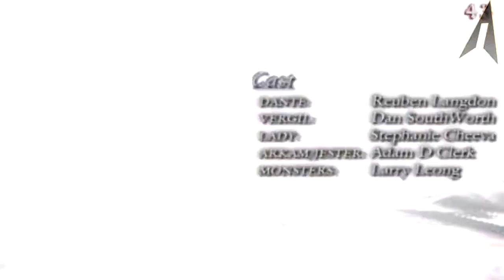Devil May Cry 3 SE - Misión 20 : La Agonía de las Almas (Final)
Creo que el titulo lo dice todo,la agonía de Vergil, la agonía de Dante,la agonía de la ultima batalla.

P.D.:en esta parte también encuentro el arma que me falto :P ya que la voy a necesitar xD

P.P.D.:
Agonía es :

1   Estado que precede a la muerte en las enfermedades en las que la vida se extingue gradualmente.
2   Angustia o dolor muy intensos.
3   Decadencia que presagia el final de una civilización, sociedad o movimiento.